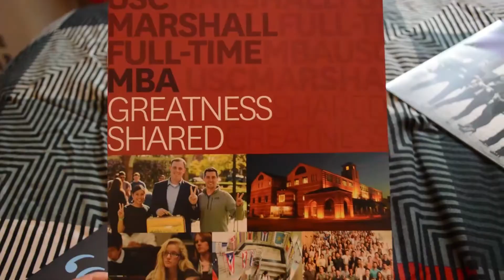BSB | Women's Leadership Workshop at Kellogg School of Management -- Loved it!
In this video, I'll be talking about my experience at Northwestern Kellogg School of Management during their annual Women’s Leadership Workshop. I have to say that I was blown away by 2016’s WLW -- heads down one of the most impactful recruiting programs I’ve attended to date. If you have attended a Northwestern event or WLW in the past, please share your experience(s) below. Also feel free to drop a line in the comment box below if you have any questions about my time at Northwestern. :)

As promised, here's the agenda to the 2016 Kellogg Women's Leadership Workshop